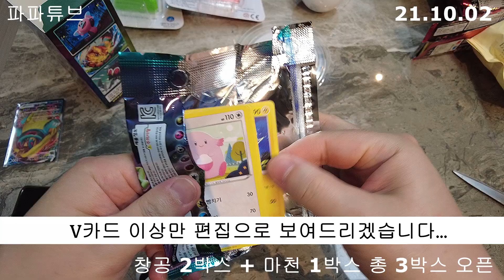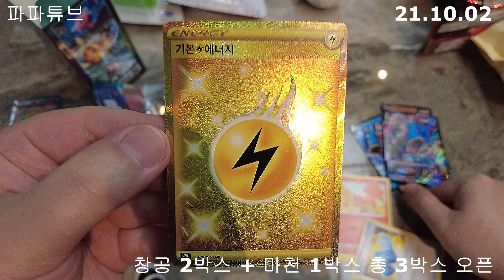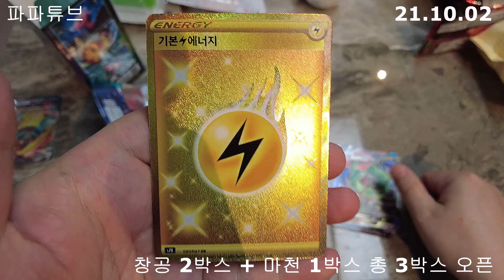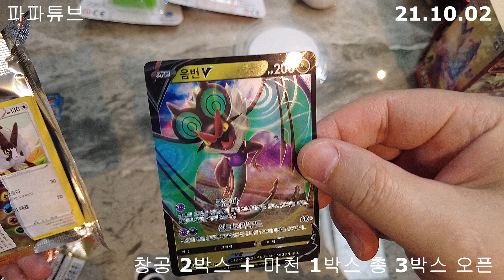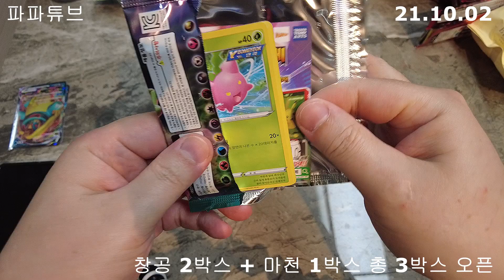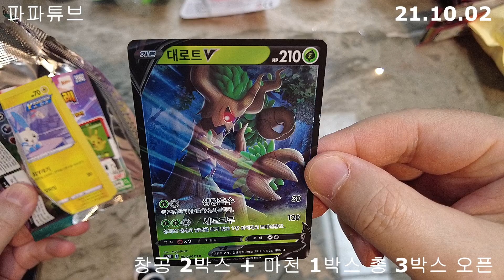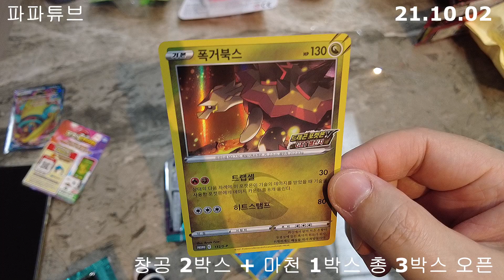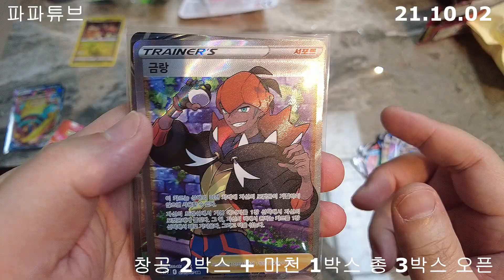포켓몬카드 3박스 (창공스트림 2박스 + 마천퍼펙트 1박스) 언박싱 영상 (21.10.02). 과연 어떤 카드들이 나왔을까요~!?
(21.10.02 영상입니다)
​ @파파튜브[papatube]  포켓몬카드 3박스 (창공스트림 2박스 + 마천퍼펙트 1박스) 언박싱 영상입니다.  과연 어떤 카드들이 나왔을까요~!?
또 놀러오세요~^^